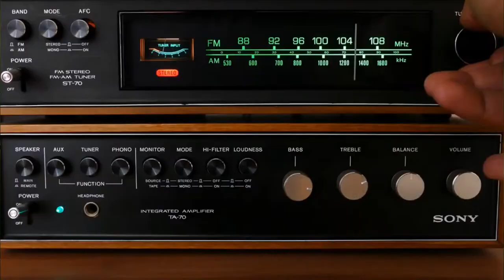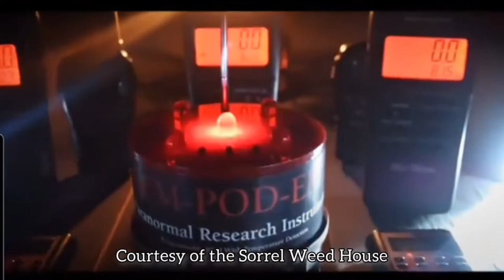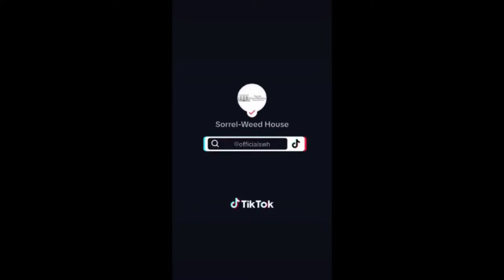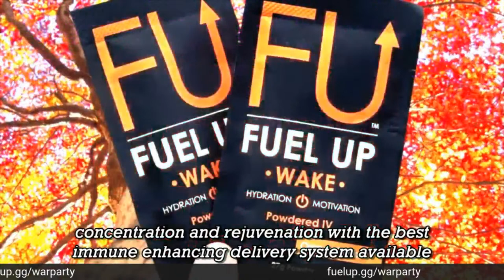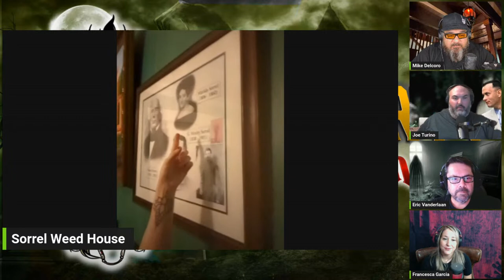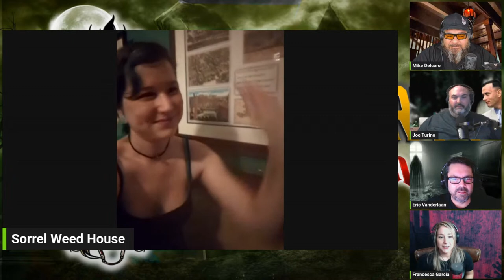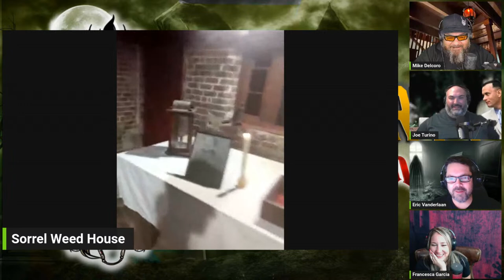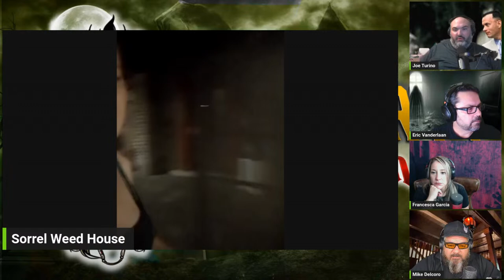Special Guest Staff Old Sorrel-Weed House War Party Paranormal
Join Eric & Mike as the talk with Staff from one of Georgia's most haunted houses. Sitting right on Madison Square is one of Savannah’s most treasured historic houses. Though the city is abound with haunted houses, the Sorrel Weed House is one of the crowd favorites. It’s made cameos in movies and television, from Forrest Gump to the Today Show. The building’s claim to fame is its size, architecture, and of course, the hauntings. The house was the residence of the Sorrel family. Francis Sorrel was a wealthy plantation owner, though his life was marred with tragedy and scandal. After the death of his first wife, Francis married his late wife’s younger sister, Matilda. She then committed suicide after catching Francis in an affair with Molly, one of his slaves. A few weeks later, Molly was also found dead in an apparent suicide. The ghosts of both Molly and Matilda still haunt the house to this day. Visitors have experienced a dark energy in the house and sometimes feel like they’re being choked to death. Others report feeling drowsy upon entering the building. Much of the dark energy comes from the hundreds of dead soldiers who died during the Siege of Savannah, as the bloodiest battles were fought at nearby Madison Square. Some experts say there may be soldiers buried underneath the Sorrel Weed House.